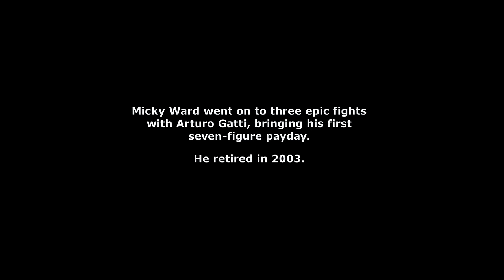4 Oscar Winning, True Story Based Hollywood Movie Explained In Hindi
4 Oscar Winning, True Story Based Hollywood Movie Explained In Hindi

"Micky Ward, a struggling boxer, teams up with his older half-brother Dicky Eklund, a recovering drug addict, to get his career back on track and reunite their fractured famil"

Release date: 6 December 2010 (USA)
Director: David O. Russell
Awards: Academy Award for Best Actor in a Supporting Role, MORE
Distributed by: Paramount Pictures, The Weinstein Company